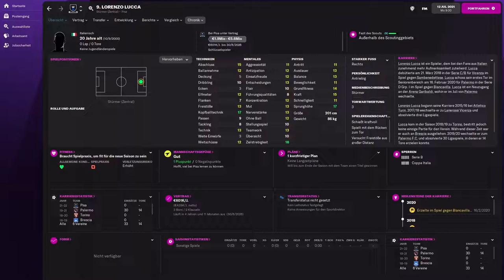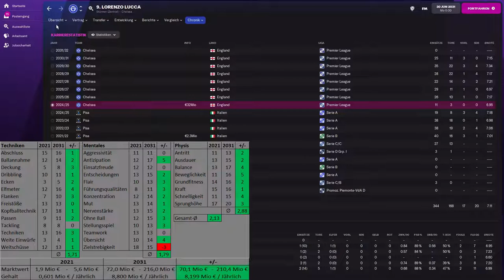WIE GUT WIRD ...? ⚽ LORENZO LUCCA ⚽ [ Football Manager 2022 / Deutsch ]